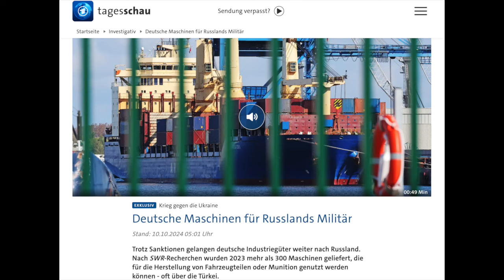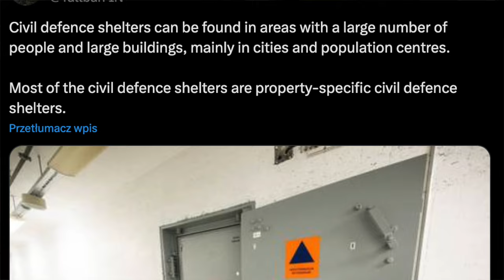916. Mimo sankcji Niemcy sprzedają maszyny dla rosyjskiej zbrojeniówki | Obrona Cywilna w Finlandii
⏰ Rozdziały
00:00 Wprowadzenie
03:43 Mimo sankcji Niemcy sprzedają maszyny do Rosji
09:31 A. Bodnar o powołaniu komisji ws. rzekomych zbrodni na Ukrainie
15:42 Nikaragua zrywa stosunki dyplomatyczne z Izraelem
20:38 Obrona Cywilna w Finlandii
Podkast Geopolityczny Odc.
@SykulskiLeszek - zapraszam do subskrypcji kanału